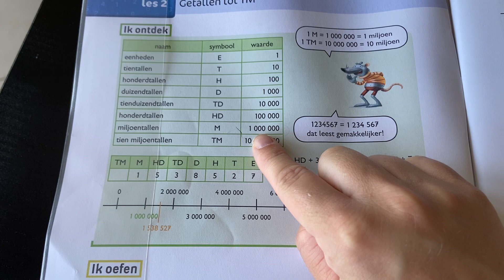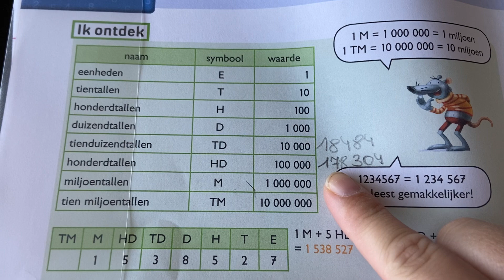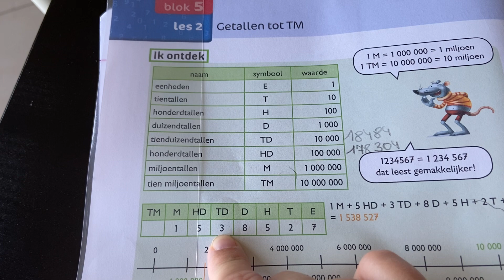STRAM_Wiskunde_getallentot10miljoen_instructie